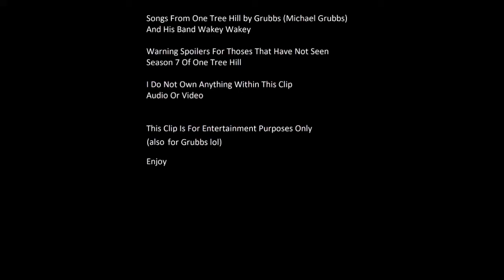One Tree Hill Grubbs Brooklyn.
YT wouldent let me upload had to add effect

Grubbs(Michael Grubbs) Wakey Wakey Brooklyn